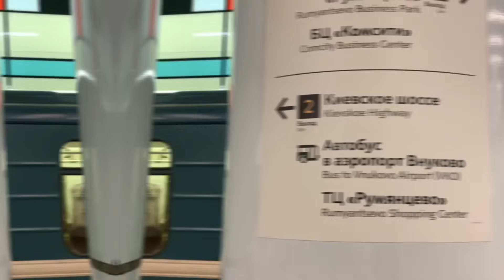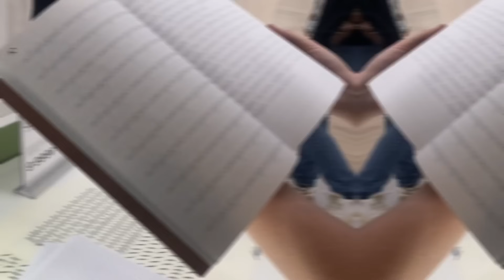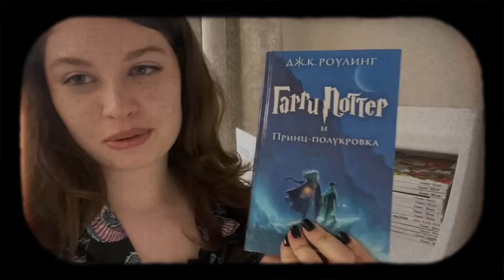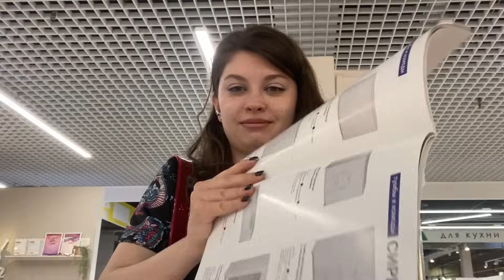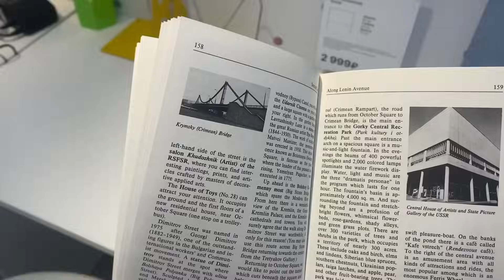Импортозамещенная ИКЕА. Что там с акулами и фрикадельками?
В Москве открылся магазин «Гуд Лакк», который называет себя «аналогом ИКЕА». Марья Уросова сняла влог о том, что там можно купить и сможет ли «Гуд Лакк» полностью заменить ушедшую IKEA

YouTube-канал «НО.Медиа из России» — проект независимых журналистов, которые остались в Москве